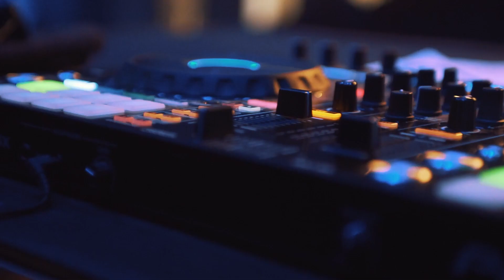Slongs presents 2 exclusive indoor shows 2020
12 maart 2020 De Roma, Antwerpen
13 maart 2020 Het Kursaal, Oostende

Na een geslaagde release show in de Arenbergschouwburg en een drukke festivalzomer met opvallende passages op Suikerrock & Sfinks kondigt Slongs 2 exclusieve zaalshows aan. Samen met haar live band, danseressen en special guests brengt ze haar bekende hits en nieuwe songs van haar 2e album GOEGAAN in een funky & opzwepende show met hip hop, reggae & dancehall vibes.